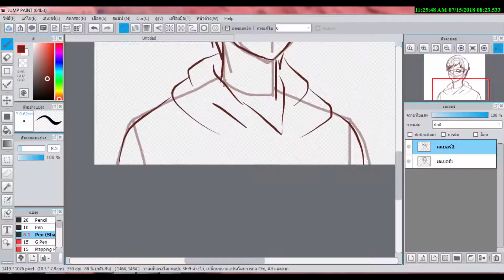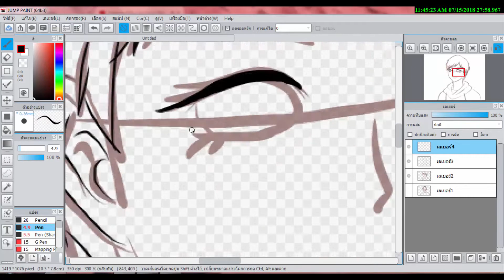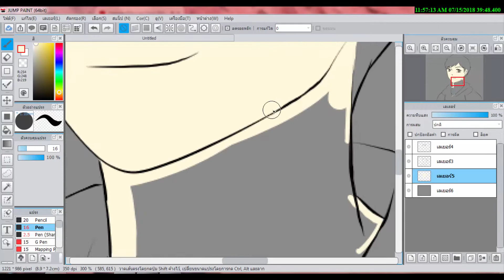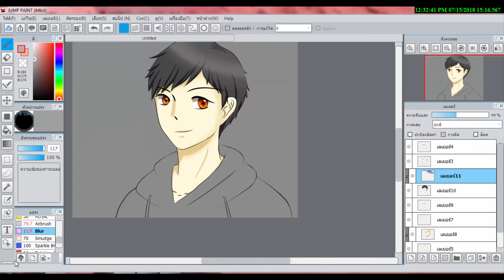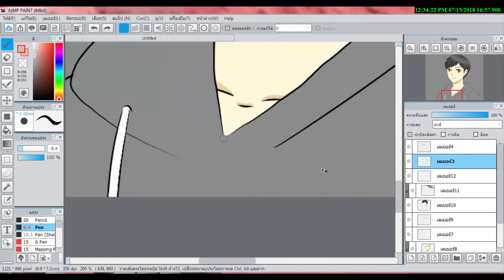Speedpaint JUMP PAINT - yummenu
ผิดพลาดอะไรก็ของอภัยด้วย (เมาส์หนูอีกนั้นแหละ) If something goes wrong, sorry. Facebook
Music - "Your Reality" (Doki Doki Literature Club) Vocal Cover by Lizz Robinett
              River flows in you (Kalimba cover)